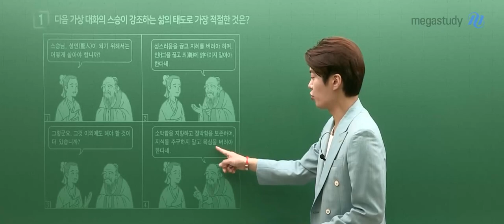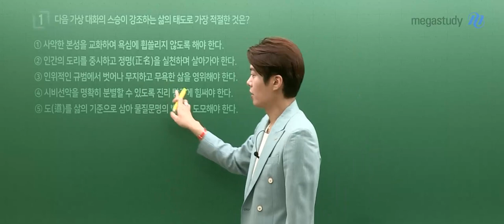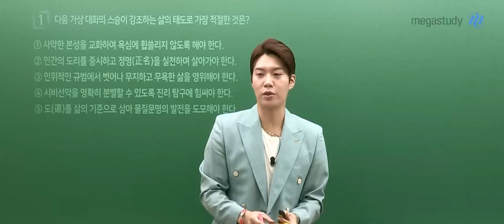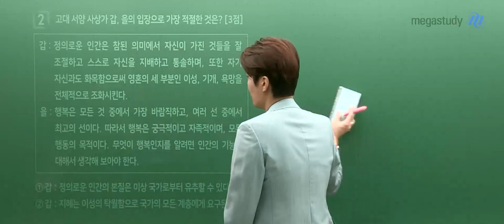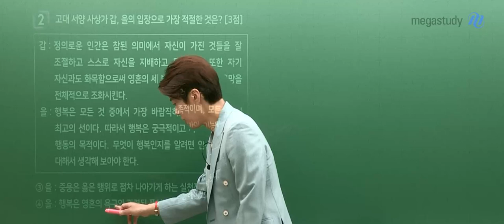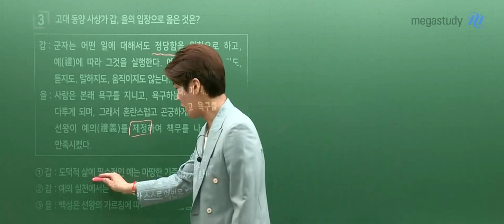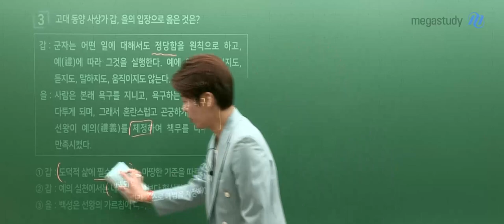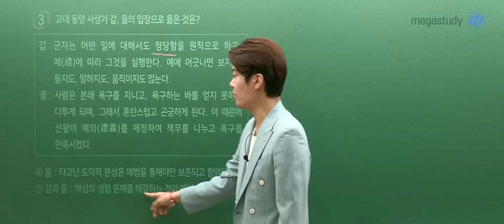[메가스터디] 윤리 김종익쌤 – 2024학년도 고3 6월 윤리와사상 모평 해설강의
윤리 김종익 선생님의 고3 윤리와사상 해설강의 영상입니다.

- 역사 김종익 선생님을 더 알고싶다면?